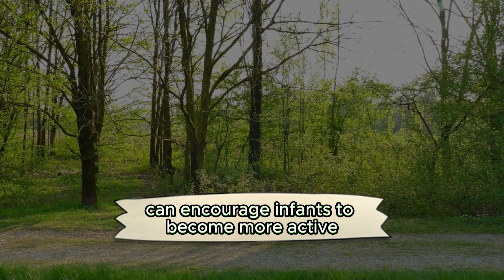The Impact of Pets on Infants' Development.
Infants' daily experiences with pets can have a profound impact on their development. These interactions help build strong bonds, promote emotional development, foster language skills, offer physical benefits, and encourage the development of social skills. However, it's essential to ensure a safe and harmonious relationship by supervising interactions, training pets, maintaining hygiene, and setting boundaries. Ultimately, the relationship between infants and pets can be a source of comfort, companionship, and lifelong lessons for both parties, enhancing the family dynamic.